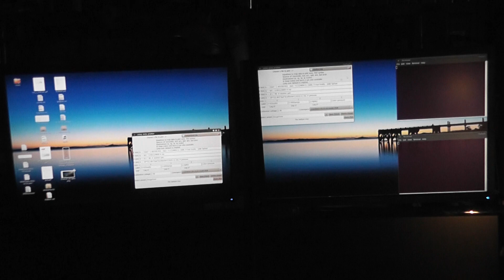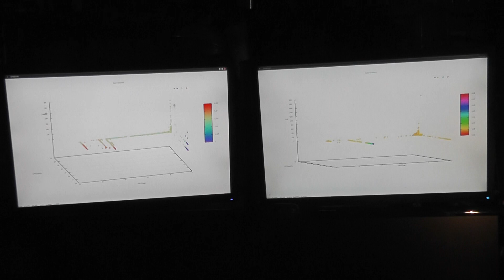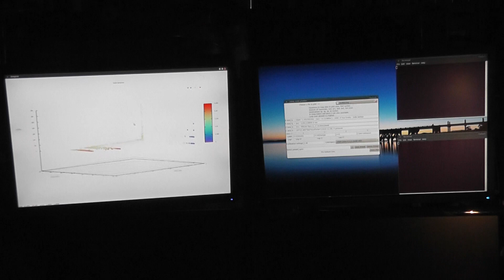QAnalysis2grids - everyone (else) is doing it wrong!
I just use the tube to stash vids for my forums, the real stuff is over there...

Showing the raw data and Q from two different grids on two different days.
The "old" grid had carbon ends, and had rods "twisted" about 4 degrees off normal, which was an adventitious error in making it.  I say adventitious because it worked really well.
The new grid has smaller wires, Ti ends, and is perfectly straight - that's what is shown in the other movies shared today.  In theory, after break in and fine adjustment, it will be better than the old one was.

Note that there are a few different current-limit lines on each run - that was my trying different things.  I always set some limit, and if the grid draws more, the volts go down.  This is because I have a *monster* power supply that can melt the gear.  It conveniently gives me a nice "parameter sweep" in these plots.